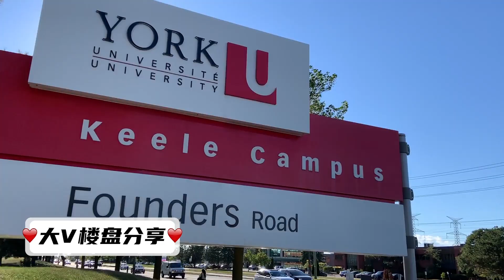Bravo Condos（大V 楼盘分享）